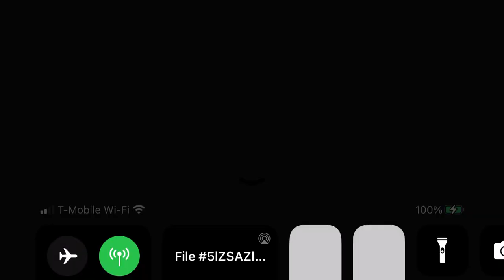Guts Part 1